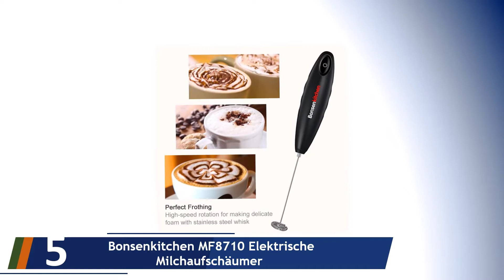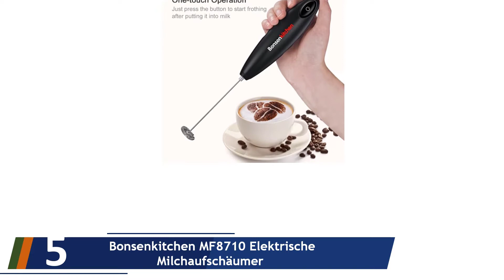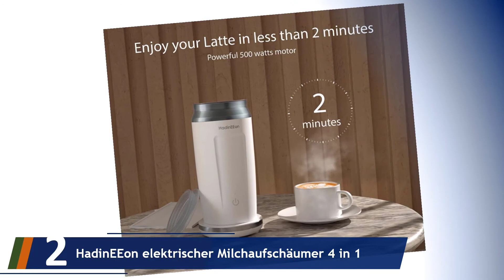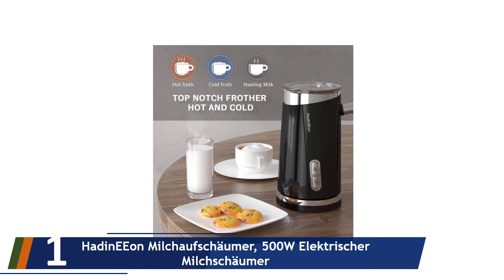Die 5 Besten Milchaufschäumer Test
Hier ist die Liste von Die 5 Besten Milchaufschäumer Test.

01. HadinEEon Milchaufschäumer, 500W Elektrischer Milchschäumer

02. HadinEEon elektrischer Milchaufschäumer 4 in 1

03. Grundig MF 5260 Milchaufschäumer (400 Watt)

04. SEVERIN SM 3590 Milchaufschäumer

05. Bonsenkitchen MF8710 Elektrische Milchaufschäumer